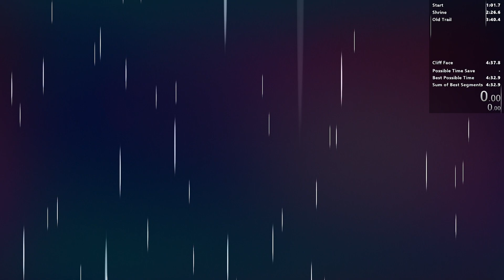Golden Ridge ARB in 4:37.831